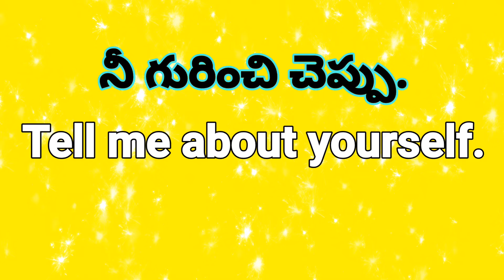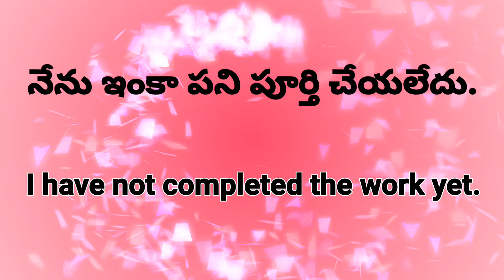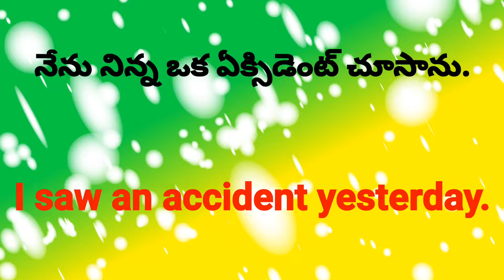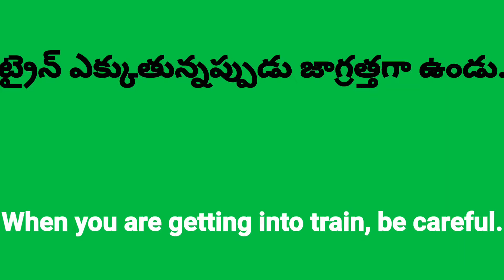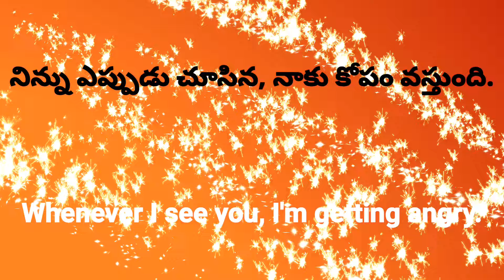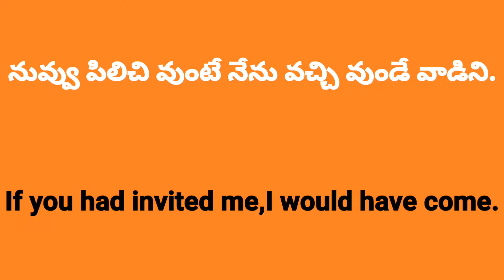Daily Use Small Spoken English Sentences ||45 Days Spoken English || spoken english in telugu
Daily Use Small Spoken English Sentences||45 Days Spoken English

how to learn spoken English in Telugu
how to learn spoken English through Telugu
easy english
spoken english
kb english tech
spoken english in telugu